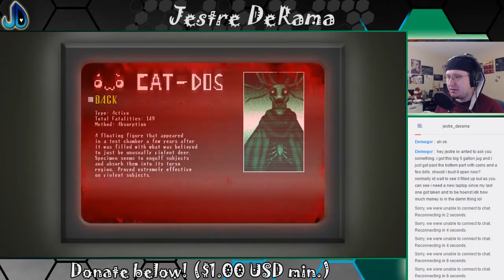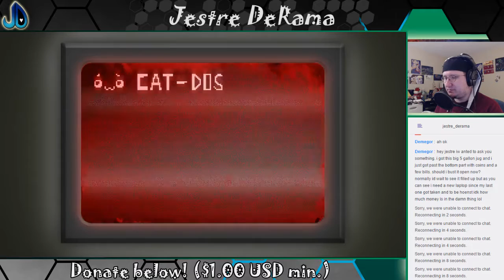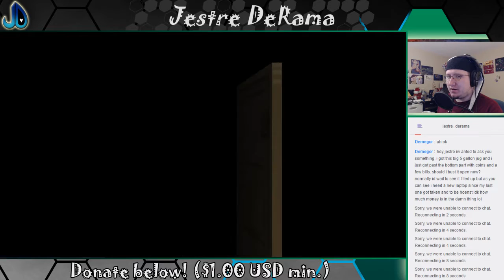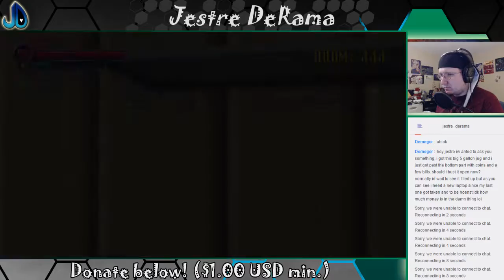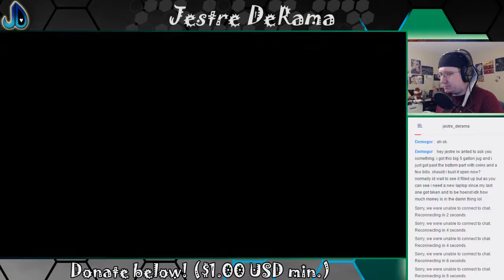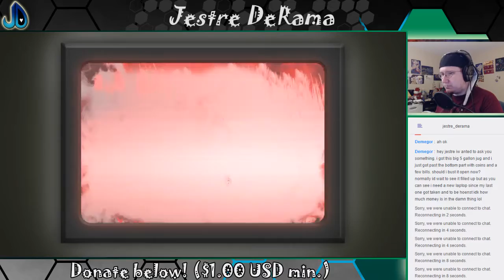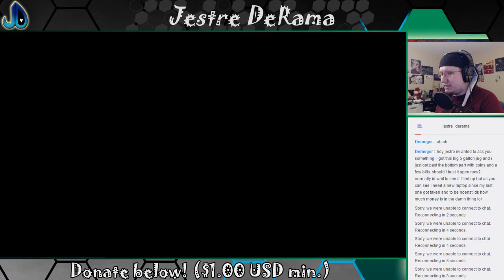OH MY GOD! | Spooky's Jump Scare Mansion #12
Plenty of screaming this time! :D